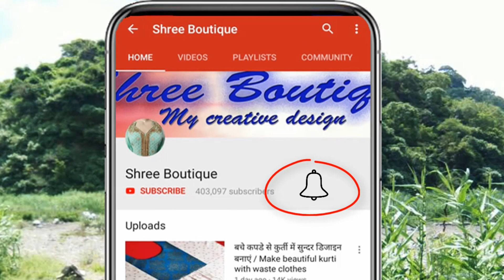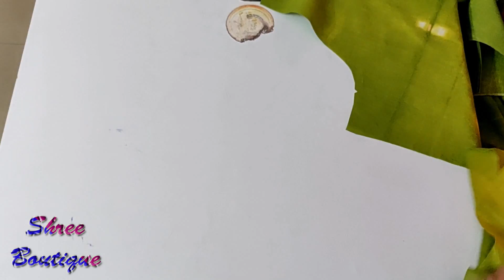How to Make Sleeves Lace Kurti Cutting and Stitching | Sleeves Lace Kameez full Tutorial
In this video I will teach you how to make sleeves lace kurti cutting and stitching || sleeve lace kameez full tutorial with all tips.